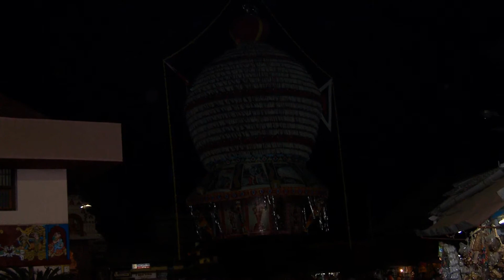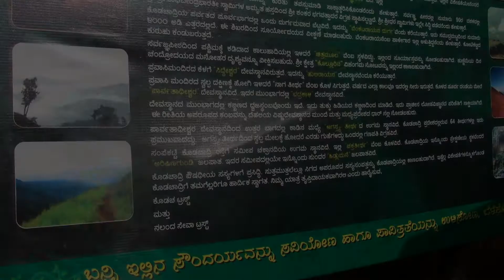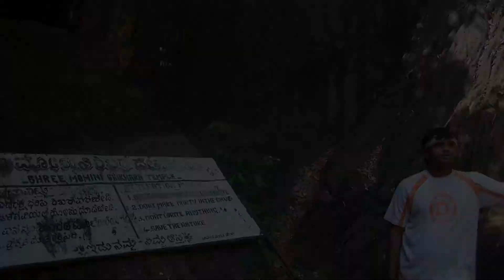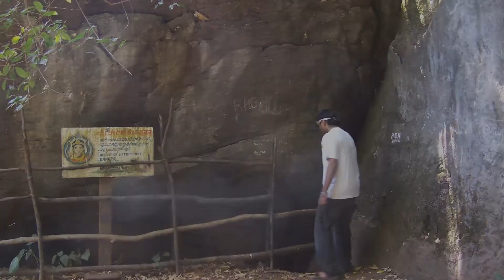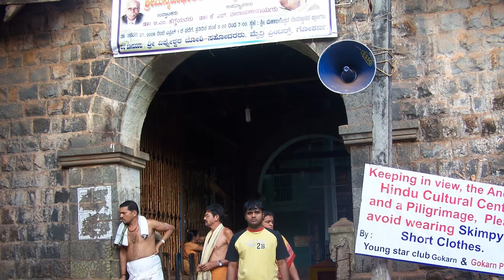Kodachadri, yana gokarna